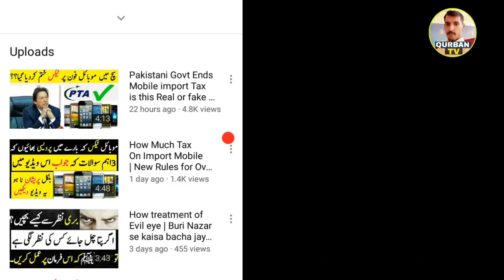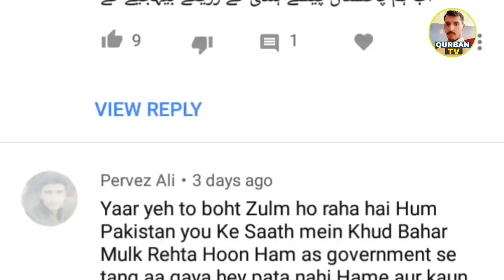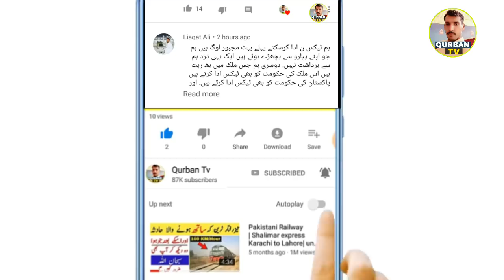Good News No Mobile Tax For Overseas Pakistanis | Govt Ends Mobile phones Tax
in This Video We will Talk About Mobile_Phones_Tax_Policy in Urdu ,Good News No Mobile Tax For Overseas Pakistanis,Govt Ends Mobile phones Tax Maybe

Overseas_Pakistanis ko Apny Sath Bina Tax k 2 Mobile phone Lany ki Ijazat Milny Ka imkan he ,Wazeer e azam Imran khan k Advisor For Overseas Pakistanis Ne Revenue k Wazeer Hammad Azhar se Request ki He K Mobile phones par Taxes ko Kam kiya jaye or Baghair Tax k 2 Mobile phones lany ki Ijazat di jaye Mukammal Detail is video me ,

Pakistani Govt Ends Mobile import Tax is this Real or fake News?  | Urdu

How Much Tax On Import Mobile | New Rules for Overseas Pakistanis Complete Information Urdu

How much Tax For Bringing iPhones in Pakistan | Custom Duty on iPhone

Mobile tax on overseas Pakistanis | Stop imposing more Tax

How to Calculate Mobile phone Tax For Samsung or iPhone in Pakistan | Complete List Of Taxes

Telenor Best Low Price Internet Offer | 500 MB Free| My Telenor App

How to Track Mobile phone with IMEI | How to Track Stolen Mobile? Urdu Hindi

How Much Tax Will You Have to Pay For Imported your Phones | Mobile phones Customs Values Issued by FBR

5 YouTube New Update in Urdu | Multiple Ads on your 5 minutes Video

Big Scam With your Whatsapp Number | Most Common Whatsapp scams urdu

  PTA New Policy Explain | PTA to Implement Device Identification Registration and Blocking System

How to speed up Android Device | Android mobile secret settings urdu hindi

Best Hidden screen Recorder for Android | Secret Screen Recorder | Urdu Hindi

 How to Check PTA Approved Mobile | How to register Mobile in PTA

 PTA New Policy About Mobile Verification | DIRBS Full Details

QurbanTv you tube channel.

I hope you like it QurbanTv Videos